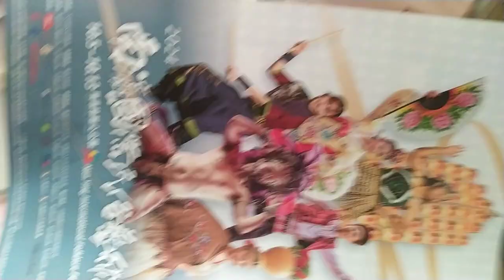VIDl20241005 13#Nanying NIFF Tainan, Taiwan,ROC 170442